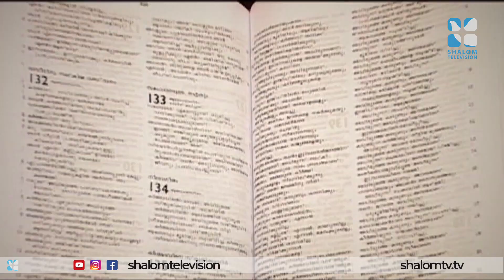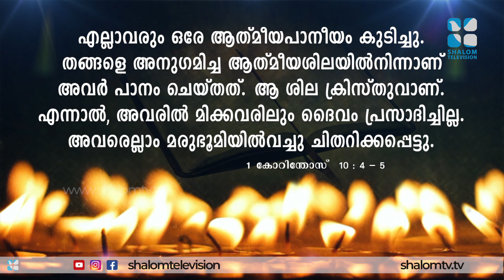വാഗ്‌ദാന പ്രവേശത്തിനുള്ള തടസ്സങ്ങൾ | Mahathwathin Sannidhyam 666